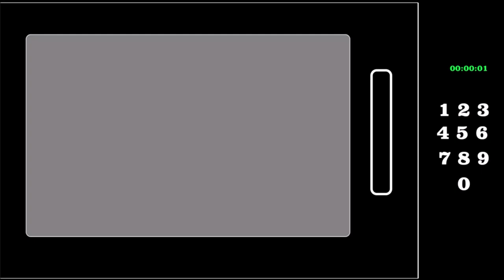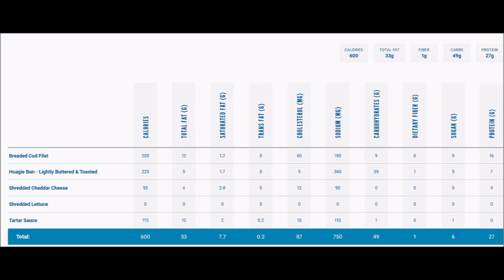Culver’s North Atlantic Cod Fillet Sandwich Review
This is a taste test/review of Culver’s North Atlantic Cod Fillet Sandwich. It is caught in the icy North Atlantic, hand cut, hand battered and cooked to order. Topped with a Culver’s family recipe tartar sauce featuring olives, capers and sweet relish, crisp lettuce and Wisconsin Cheddar. Served on a lightly buttered, toasted hoagie roll. It is 600 calories. It was $6.65 including tax.